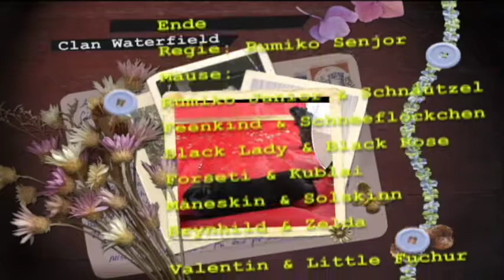Gerbil Mongolische Rennmaus 222: Renovierung von 3 Terrarien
Die Terras wurden gerade erst neu bezogen. deswegen ist nur wenig einsteu drinne. es wird nach und nach mehr werden.